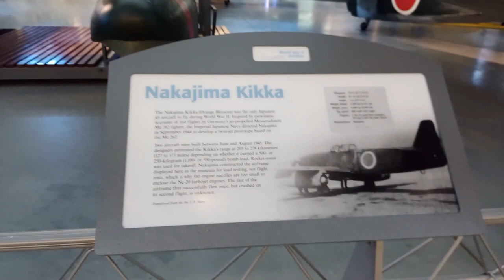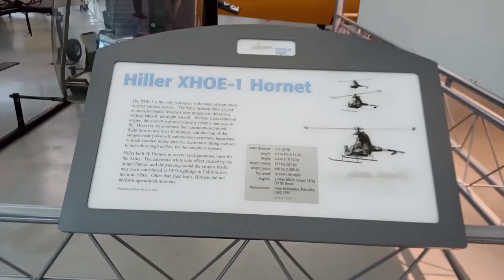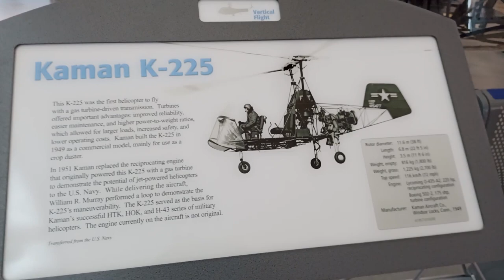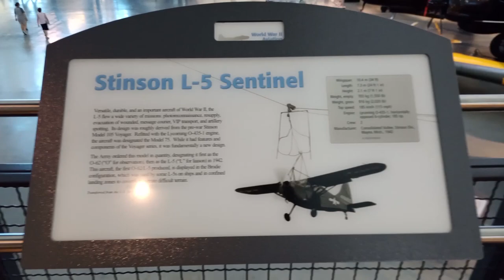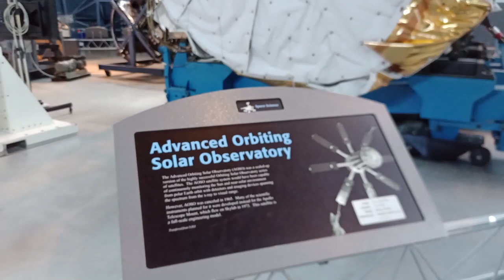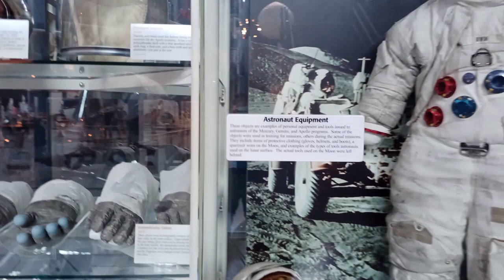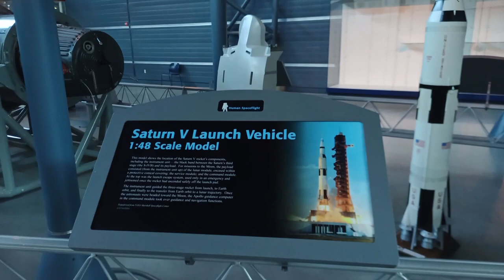Mus saib cov qub nyoob hoom tua rog thiab lub uas pov npoos rau Nyij Pooj.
Walked thru the Smithsonian's National Air and Space Museum.  See the plane that dropped the Atomic bomb in Japan.